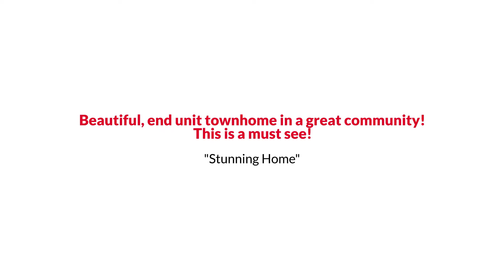Awesome Stafford Traditional Style Home for Sale $425K or Trade EmpowerHome Team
EmpowerHome Team Presents, Exclusive Home for Sale! 51 Pike Place, Stafford, VA 22556.

Beautiful, end unit townhome in a great community, offers 3 bedrooms, 4 baths. Lovely, eat-in kitchen with center island, tiled backsplash, stainless steel appliances. Additional bump-out off the kitchen with lots of sunlight. Family room with large windows. Upper level has a large master bedroom with tray ceilings, sitting room, 2 walk-in closets, primary bathroom with double sink, tub and shower, two more bedrooms and bathroom. Finished walkout basement has rec area, bathroom and 2 car garage entrance. HVAC replaced 2015, hot water heater in 2019. Convenient to I95, commuter lot, VRE, shopping, schools and Quantico.